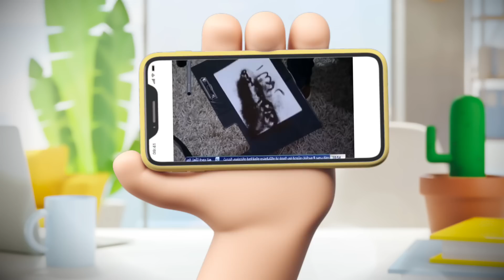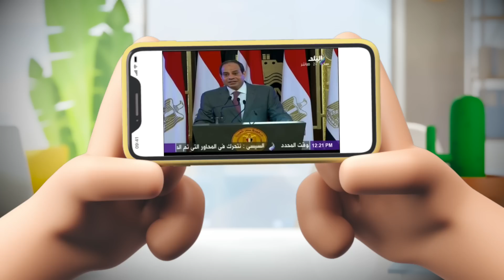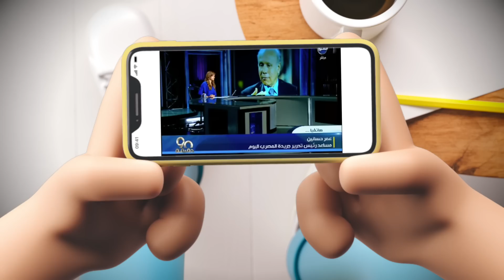{تعاشب شاي}(1456) تكلم يابن الششششعب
من سنين مش كتير اوي .. وف عز فساد مبارك وسيطرة صفوت الشريف على الاعلام .. كان عادي جدا اعلامي يطلع فالتليفزيون ويمرمط رئيس حي او محافظ او حتى وزير..
حتى الجرايد كانت ناس كتير بتشتريها وتحسّ انها نفست عن اللي جواها بالكلام اللي كاتبه فلان الفلاني وحاطط فوقيه عنوان مشعلل كده بيشد العين ،، كان عادي جدا تروح تشتري الجورنال تلاقيه خلص وتستنى الطبعه التانية او حتى التالته ..
برغم ان كان في خطوط حمرا .. بس بردو كان في مساحة متسابه للناس عشان تنفّس عن الكبت اللي جواها ،،
لحد ماجت ثورة يناير ومبارك سلّم نمر.. والدنيا بقت مفتوحة عالبحري.. اعلام وصحافة محدش بيقولهم تلت التلاته كام.. اللي عايز يقول حاجة بيقولها.. ويروّح ينام ف بيتهم عادي.
وجت سنة مرسي والموضوع بهوَء عالآخر بقى.. أي حد معدّي فالشارع بيشتم فمرسي والاخوان كانت بتتفتحله الفضائيات ويتنجّم والبرامج تقعد تشقّطه لبعضيها..
وهوب جه السوس وقفل المحبس بالضبه والمفتاح .. لحد ما اتحول الاعلام والصحافة لمسخ.. ملهومش اي علاقة بالمهنية او الشرف.. اتحولو لصوت واحد فقط لاغير.. نسخ مكررة لنفس الكلام اللي ملوش لاطعم ولاريحة.. ووصل بينا الحال اننا نلاقي مذيعة بتقرا خبر عالشاشة وبتقول تم الارسال من جهاز سامسونج .. عشان الفضيحة تبقى بجلاجل
ايه اللي حصل للاعلام اللي كان حجر رئيسي فاسقاط نظام الاخوان.. وازاي نفس الاعلاميين اللي كانوا ماليين الدنيا صياح اتقلبو بغبغانات بيقلدو صوت الزعيم وبس؟ وليه السوس كان حريص اوي يقفل حنفية الاعلام بالغشامة دي ؟